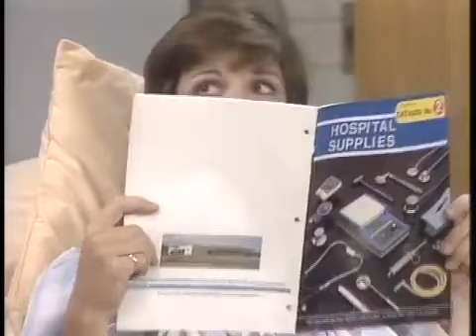KATE AND ALLIE S04E05